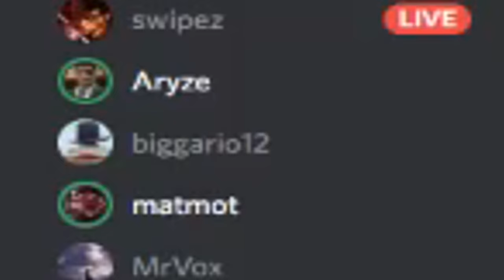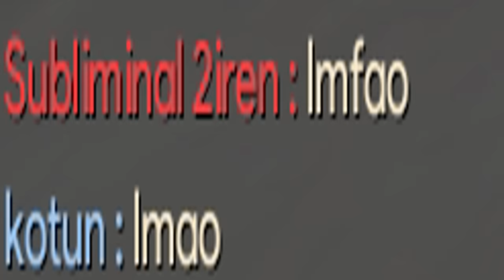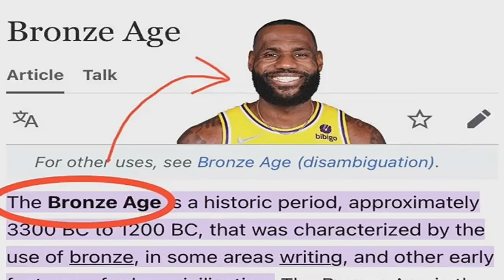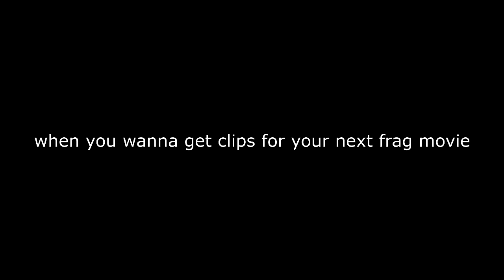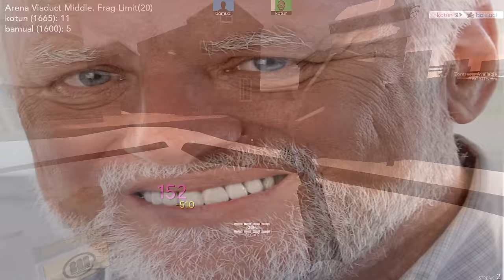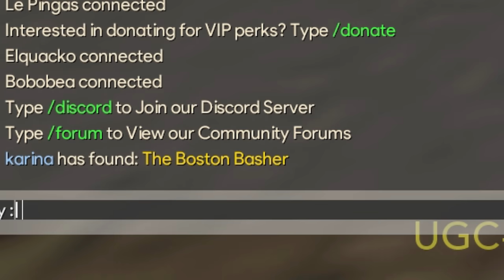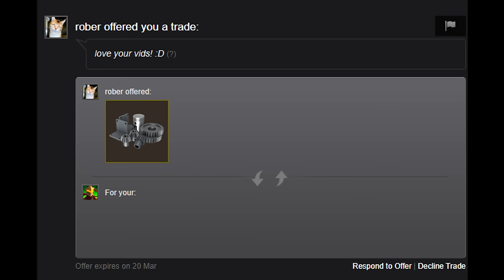I Taught Franzj How To Trickstab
00:00 Intro
01:27 Mousepad x Deskmatgg
02:27 Memes & Highlights
13:22 Frags
19:30 Outro